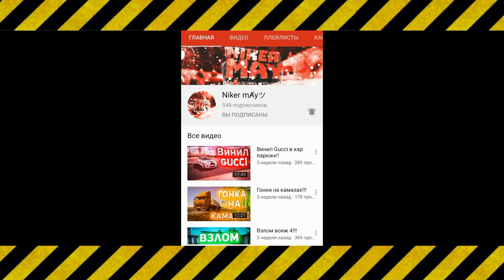СОПРОВОЖДАЮ КОРТЕЖ ПРЕЗИДЕНТА!!! ЧУТЬ НЕ ВЛЕТЕЛИ В МАШИНУ!!! AAG POLISI SIMULATOR